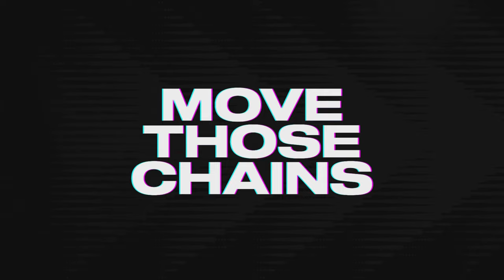Madden 23 San Diego Crusaders Franchise: SEASON OPENER vs PHIL JURKOVEC and the EAGLES | S3W1 #41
In this realistic NFL Madden 23 San Diego Crusaders Relocation Franchise rebuild series we take over the relocated Dallas Cowboys and join the team on their journey to a Superbowl win - but we can only sign free-agent veterans aged 30 or older!

San Diego Crusaders Franchise #41

madden 23 san diego crusaders franchise madden 23 franchise mode madden 23 rebuild madden 23 san diego crusaders madden